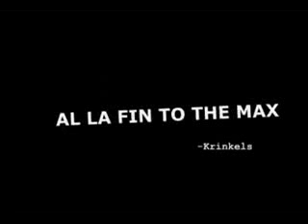Madness Combat 1